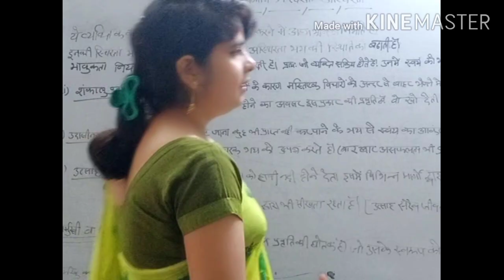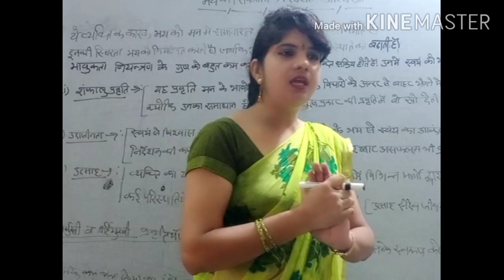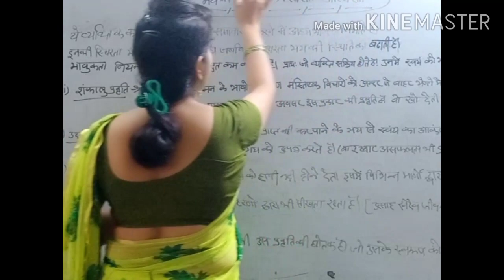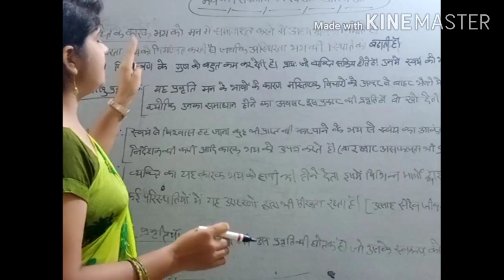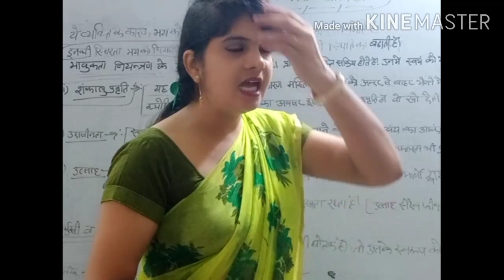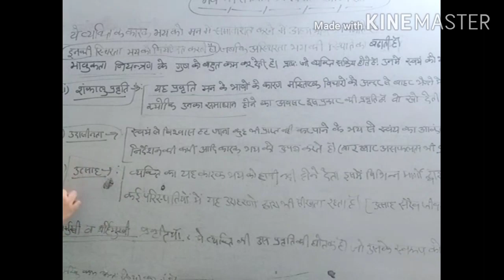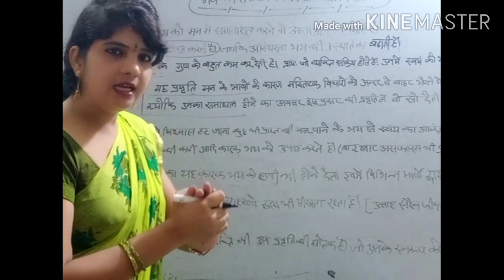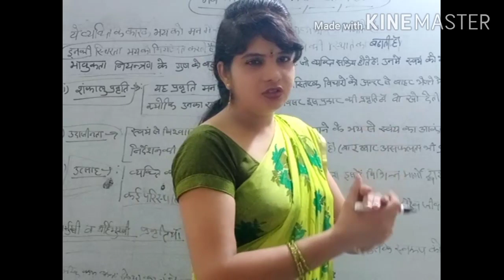Emotional Stability | Instability of Fear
भय की अस्थिरता व संवेगात्मक स्थिरता | Teacher Education